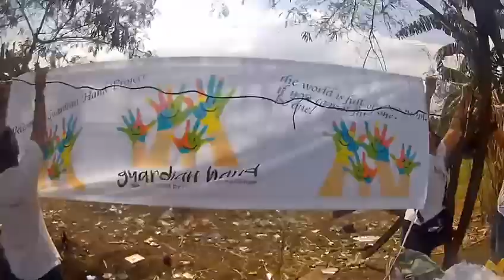🎶 Großartige Musik für einen noch großartigeren Zweck! ❤️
„Adventkonzerten der besonderen Art“

Die Musikerinnen Daniela Konrad und Daniela Oberransmayr sowie Hermann Höller, setzen sich mit Herz ❤️und Melodien 🎶🎸🎤für eine bessere Welt ein. Begleitet uns bei zauberhaften Abenden🙏
Jeder Ton, jede Unterstützung macht einen Unterschied! 🤝💖

Unterstützt uns und unsere fleißigen Helferlein, Sabine Androschin Mary Purer Roswitha Khor Michaela Kastinger Lisa Hawle Johanna Purer die süße Engel 👼🏼 für den guten Zweck verkaufen. Lasst uns gemeinsam eine Melodie des Wohlwollens schaffen! 🌟❤️🎵